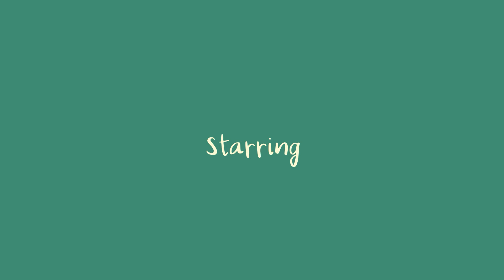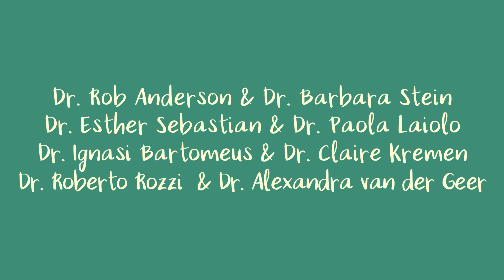Dr. Fernando Maestre talks about Dr. Jayne Belnap